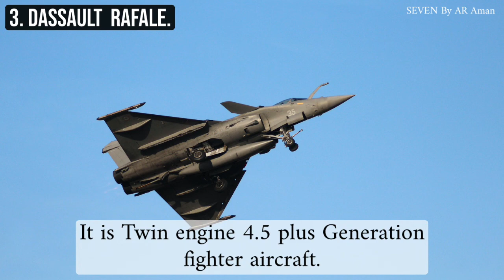Seven Most Expensive Fighter Aircraft In The World || SEVEN By AR AMAN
This video will help you to know about world's most expensive fighter aircraft.

Video Chapters :

1. Intro (0:00)
2. Saab Gripen (0:09)
3. Sukhoi Su-35 (0:21)
4. F-15 EX (0:38)
5. J-20 (0:54)
6. Rafale (1:10)
7. Eurofighter typhoon (1:26)
8. F-35B (1:43)